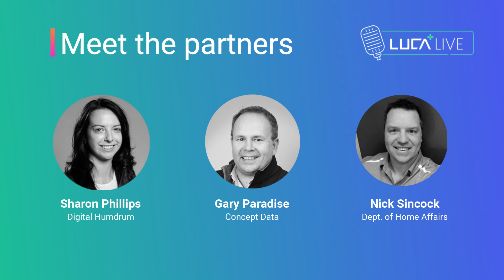Webinar Video Teaser: How to Future Proof Your Practice and your clients business in 2022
As some of you are aware, 2021 was the year of invoice fraud (which continues to rise), with small business and sole traders experiencing an average loss of $15,500 in 2021.

So when CPA members expressed that cyber security training is their number one priority for 2022; and when 89% of SMEs consider cyber security important We listened!

Industry leaders from Cyber Security, Fintech and IT have come together to deliver two fantastic events where you will hear, learn, unpack and hit the ground running during our break out room sessions with each speaker – full of value!